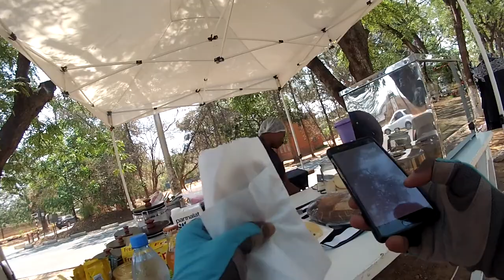[Points of Interest] Chikwa Lane and Chikwa Lane Flea Market | October 2020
While cycling to Lusaka National Museum, I decided to check out Chikwa Lane and Chikwa Lane Flea Market in Lusaka, Zambia. There was not much going on at the flea market, probably because I passed through quite early.

This footage was taken on October 31, 2020.

## Timeline
00:00:00 Chikwa Road
00:03:35 Chikwa Lane
00:06:00 Chikwa Lane Flea Market
00:13:30 Chikwa Lane
00:14:35 To Independence Avenue

## Footage Metadata
* Time: 09H30--13H00
* Date: October 31 2020

I rarely drive as I prefer to cycle. However, when I do---e.g. when travelling out of town or if I need to urgently get somewhere---my dashcam is almost always activated to take video footage of places I pass through [...]